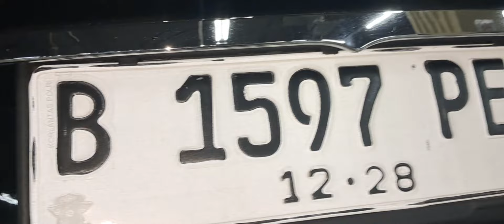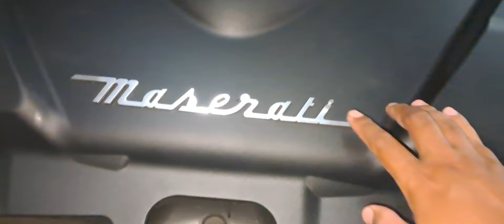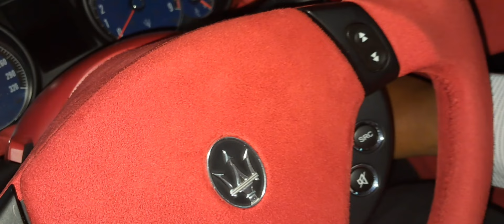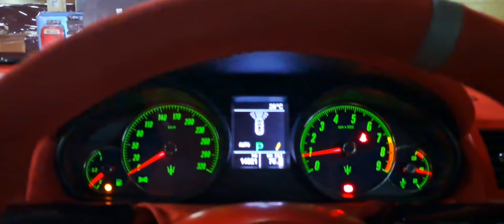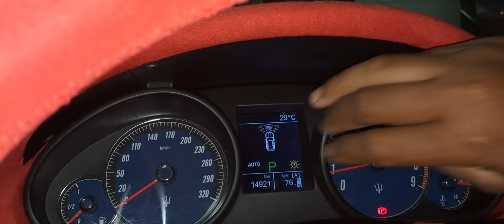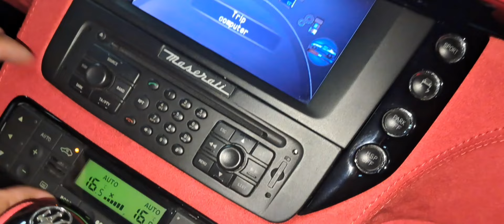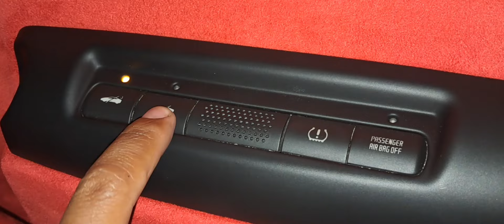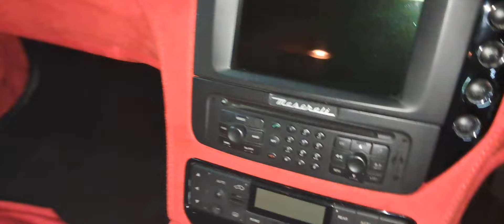Maseratti Granturismo 2009 - Review Indonesia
kalau mau lihat langsung aja ke Blok M Mal
lantai Basemant dan bisa menghubungi